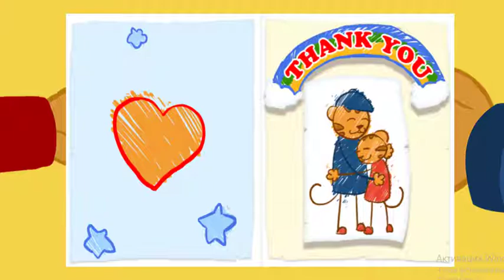Daniel Tigre en Español - Temporada 2: Mejores Momentos (139 Minutos) | Videos para Niños